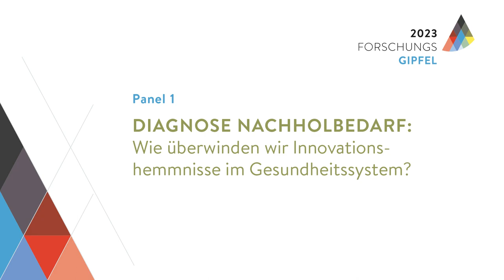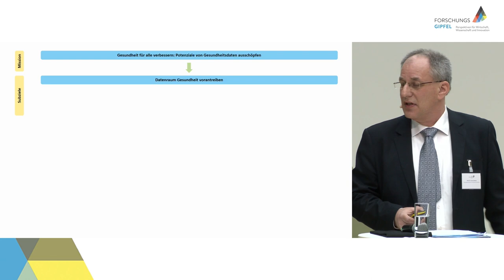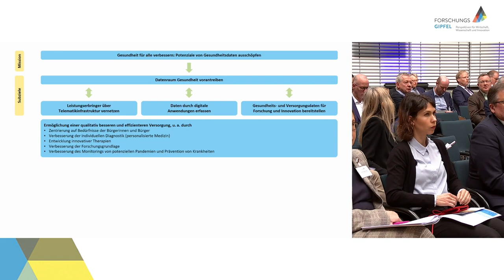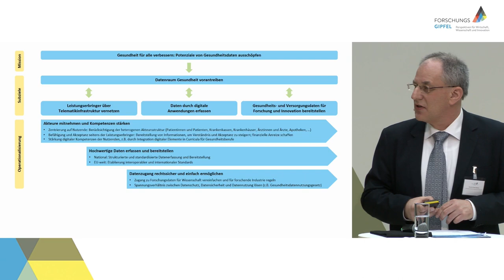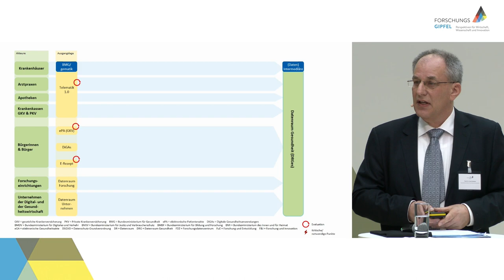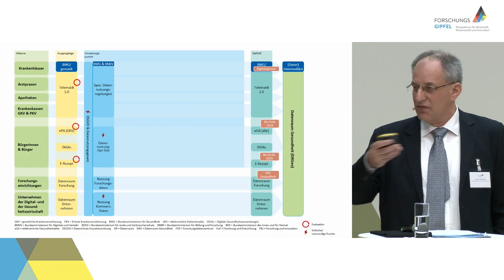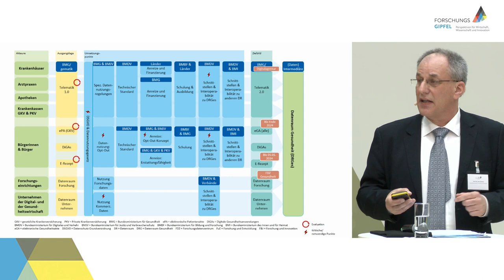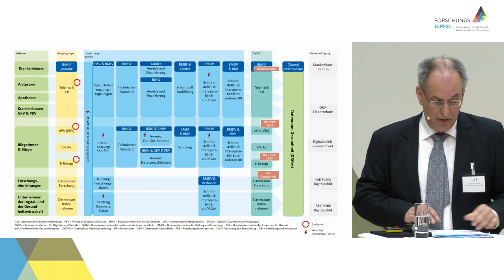Forschungsgipfel 2023: Wie überwinden wir Innovationshemmnisse im Gesundheitssystem?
Mitschnitt des Livestreams des Forschungsgipfels vom 28. März 2023 in Berlin: Diskussionsrunde zur Frage "Wie sieht eine systemische Innovation für Gesundheitsforschung, -wirtschaft und -versorgung aus?"

Es diskutieren:
Prof. Dr. Irene Bertschek, Leiterin des Forschungsbereichs Digitale Ökonomie, ZEW Mannheim; stellv. Vorsitzende, Expertenkommission Forschung und Innovation (EFI)
Anna Christmann, Beauftragte für die Digitale Wirtschaft und Start-ups, Bundesministerium für Wirtschaft und Klimaschutz
Prof. Dr. Elgar Fleisch, Professor für Informationsmanagement, ETH Zürich
Prof. Dr. Heyo K. Kroemer, Vorstandsvorsitzender, Charité Universitätsmedizin Berlin; Mitglied der Leopoldina
Dr. Bernd Montag, Vorsitzender des Vorstandes, Siemens Healthineers AG
Judith Pirscher, Staatssekretärin, Bundesministerium für Bildung und Forschung
Moderation: Prof. Dr. Michael Kaschke, Präsident, Stifterverband; Mitglied der Leopoldina